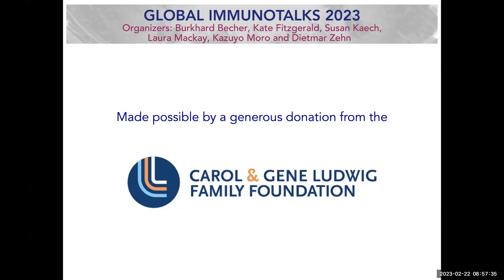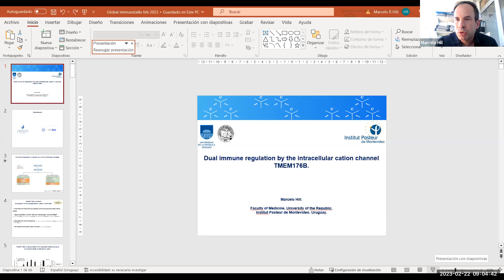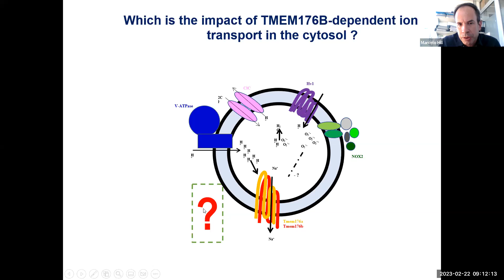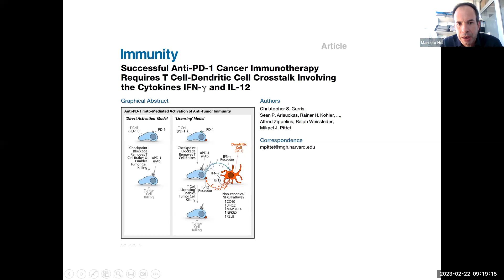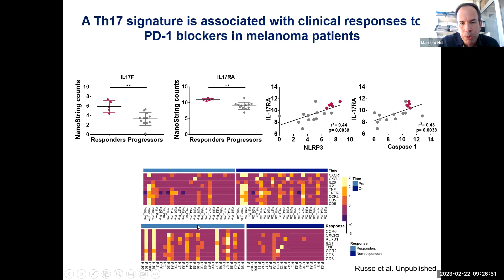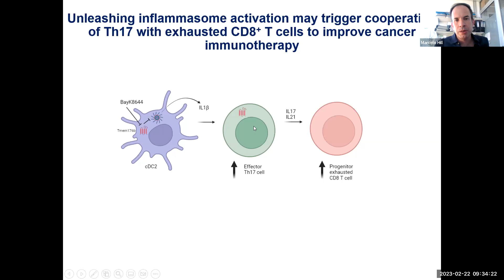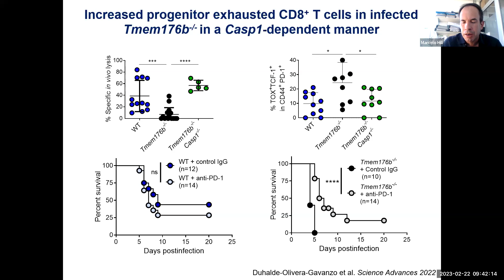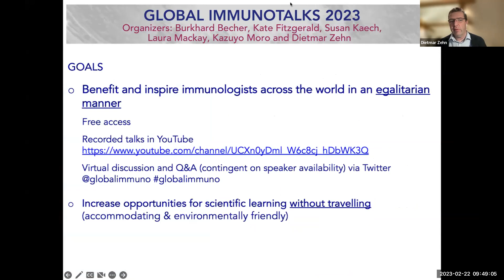"Dual immune regulation by the cation channel TMEM176B" by Dr. Marcelo Hill